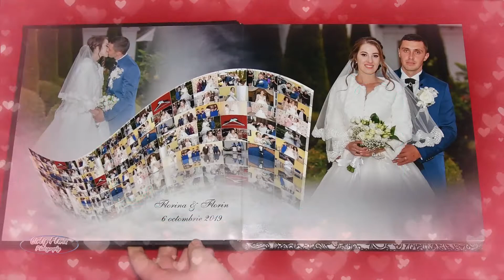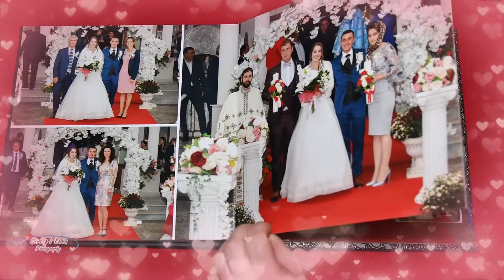album nunta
Album fotocarte 30x30
Foto video Cirlig Florin